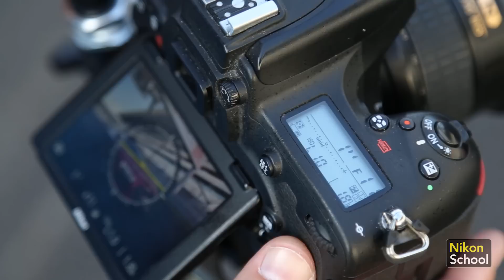Съемка гонок и дрифт соревнований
Давайте перенесемся на гоночную трассу Сочи Автодрома вместе с мастером автомобильной фотографии Александром Пруговым. Он расскажет о том, как с помощью всего одного кадра передать динамичный характер авто, откроет секреты работы с искусственным светом и даст еще несколько советов начинающим фотографам. Основной набор техники, который всегда с собой у Александра: камера Nikon D750, объективы AF-S NIKKOR 14-24mm f/2.8G ED, AF-S NIKKOR 24-70mm f/2.8E ED VR, AF-S NIKKOR 70-200mm f/2.8G ED VR II.